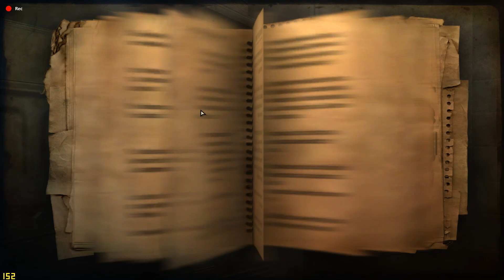FarCry 2 Game Play Test in Lenovo Legion Y720 Laptop with Geforce GTX 1060 6 GB C 1080 Full HD Maxi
Lenovo Legion - Y 720
Processor -  i7 7700 HQ  2.8 Ghz
Graphics   - Nvidea GTX 1060 6GB GDDR5
Ram - Samsung 16 GB - 2400 Mhz
15.6 IPS panel
128 GB M.2 SSD
1TB Hard Drive